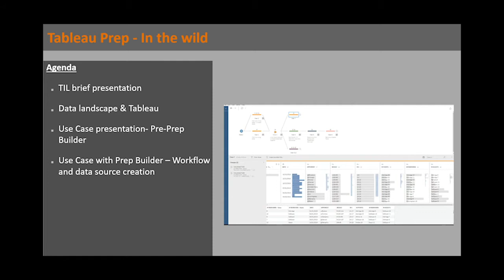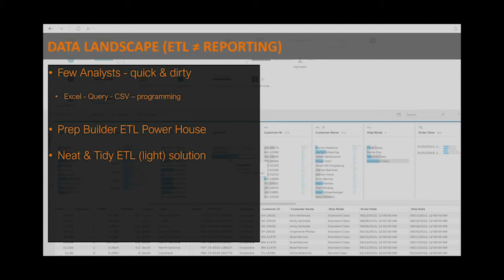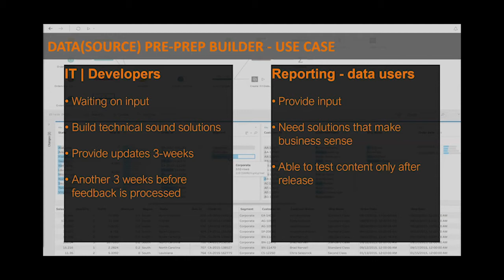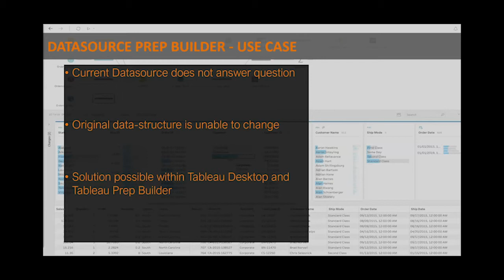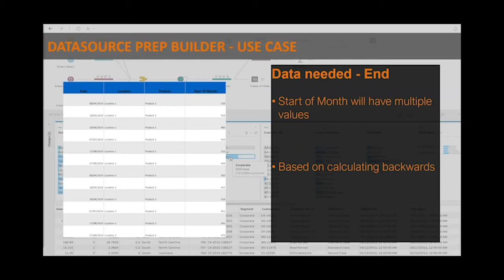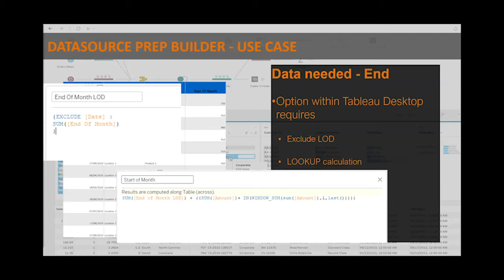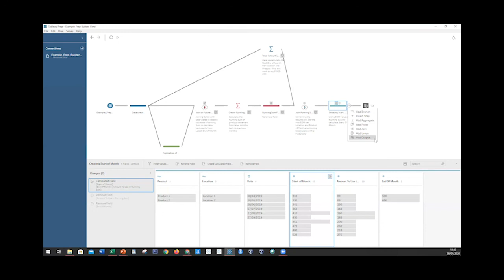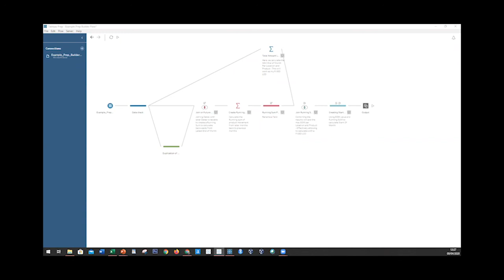Webinar Series: Prep in the Wild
Ti chiedi che cos'è Tableau Prep Builder e come si adatta al panorama attuale dei dati?

Durante questo webinar imparerai come Tableau Prep Builder si adegua ai tuoi strumenti e come può colmare il divario tra IT e Business quando si tratta di integrazione dei dati.

Scopri come sfruttare la potenza di Prep Builder, e guarda un'anteprima di come funziona il processo.